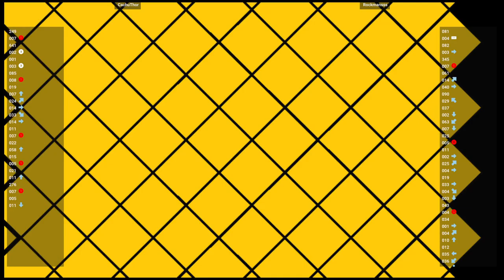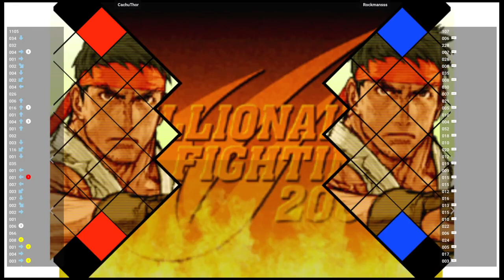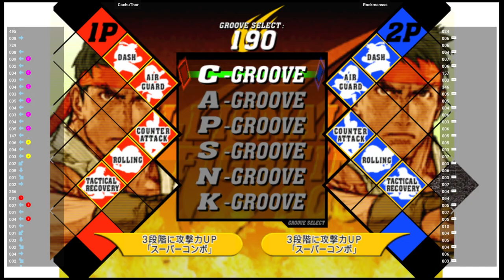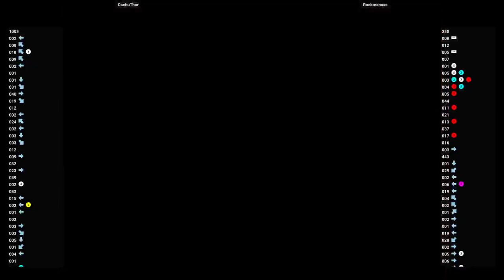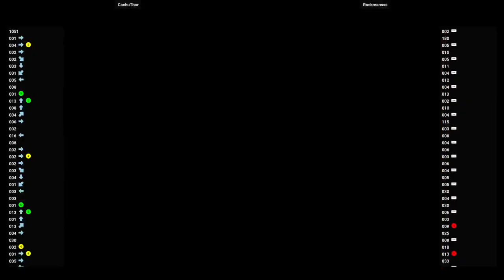CVS2 🕹 CachuThor 🇨🇱 VS Rockmansss 🇨🇱 | Fightcade